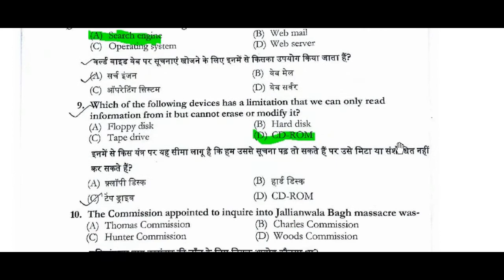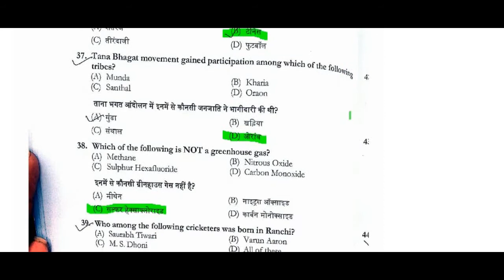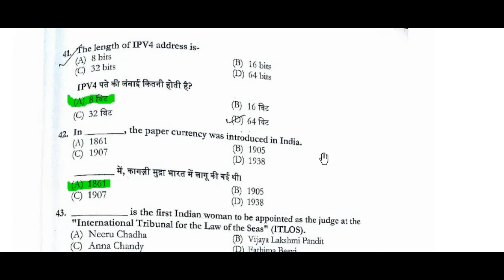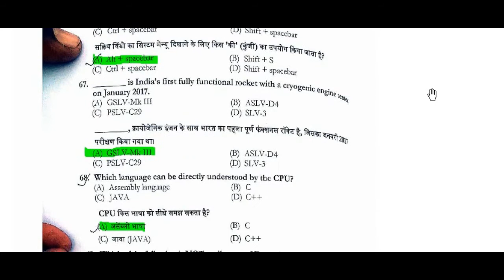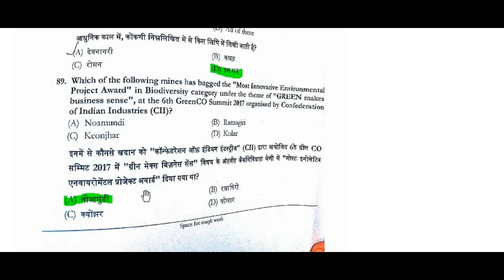JSSC Answer Key पंचायत सचिव के पेपर 3 ( सामान्य ज्ञान ) के प्रश्नो के हल परीक्षा तिथि 21 January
JSSC Answer Key, Jharkhand panchayat Sachiv answer key, Jssc Panchayat Sachiv answer key, Panchayat secretary answer key, Jssc answer key, पंचायत सचिव के पेपर -3 ( सामान्य ज्ञान ) के प्रश्नो के हल परीक्षा तिथि 21 January